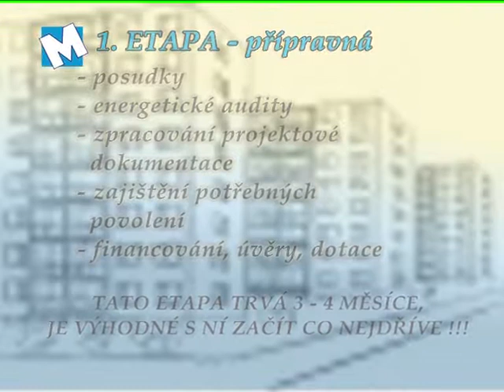Rekonstrukce panelových domů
klient: HOLBORN GROUP s.r.o.
název: Rekonstrukce panelových domů
kategorie: edukace, osvěta & PR